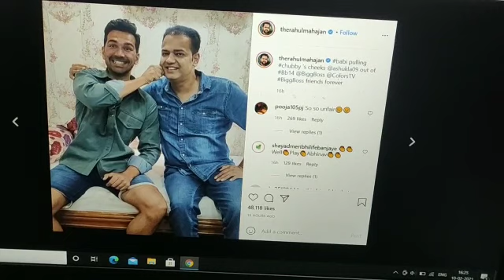Abhinav Shukla spotted with Rahul Mahajan post eviction from Bigg Boss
Is Abhinav Shukla Actually Evicted or he is still Quarantine for re Entry ?